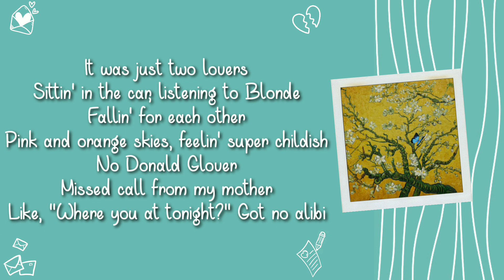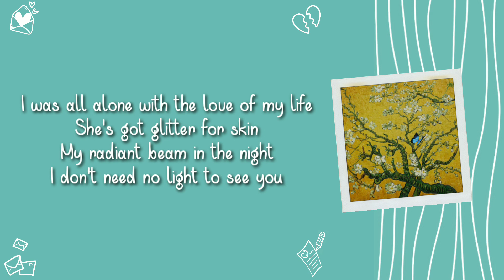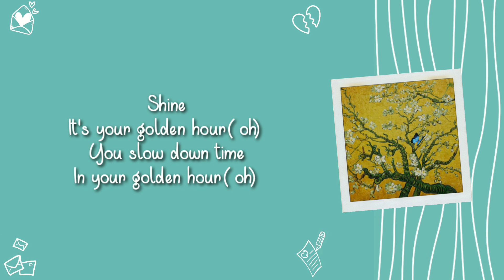JVKE - Golden Hour | Lyrics Video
Artist                 : JVKE
Title                   : Golden Hour
Album               : thi is what___feels like (vol.14)
Genre                : Pop, Alternatif/Indie
Released          : 2022